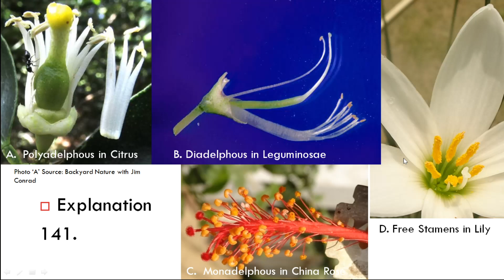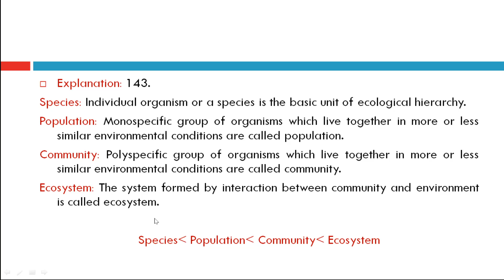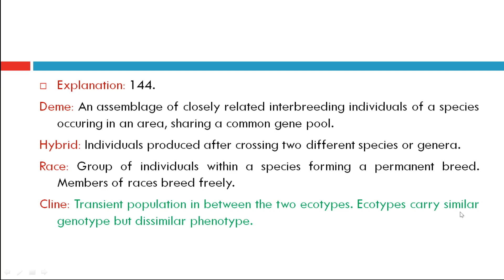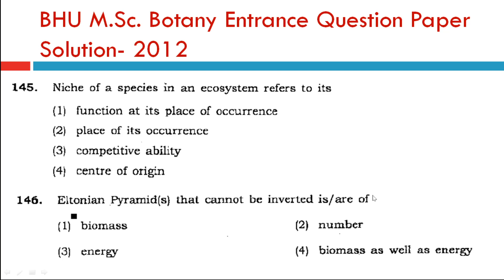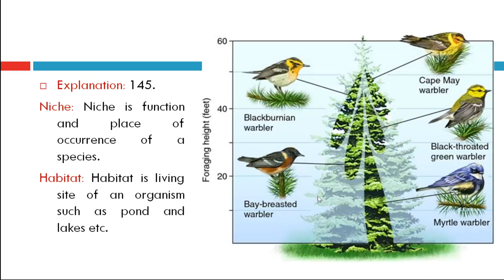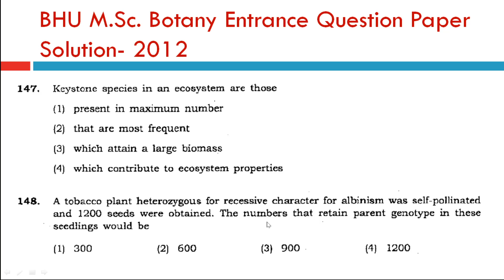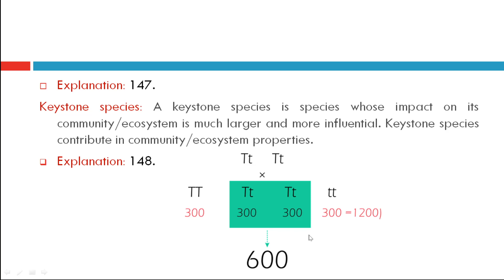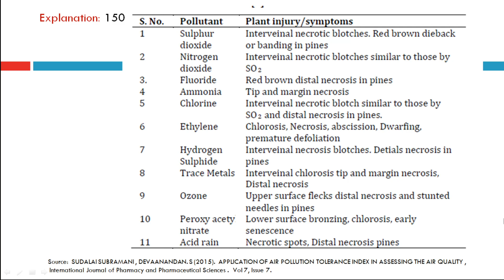(Part-15) Question Paper Detailed Solution- 2012 | BHU M.Sc. Botany Entrance Exam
Banaras Hindu University M.Sc. Entrance Exam is one of the most prestigious entrance exam that students want to qualify. For qualifying this exam you should read good books plus you should solve previous year question papers, because pattern stay same.

Question paper solution doesn't mean the marking of correct answers only. You should read the questions carefully and take care of all the options. Here in this video I have tried my best to give you a sight of how to solve old question papers. This type of solution will boost your knowledge in huge amount.

9. M.Sc. Botany Entrance | Angiosperm Families (Papaveraceae, Brassicaceae also known as Cruciferae, Caryophyllaceae and Malvaceae) | Important Notes: